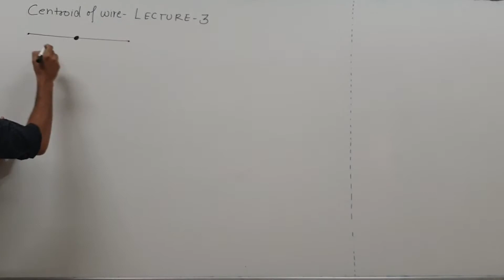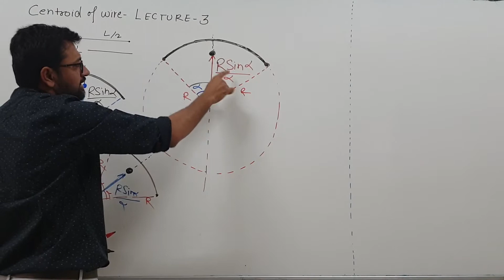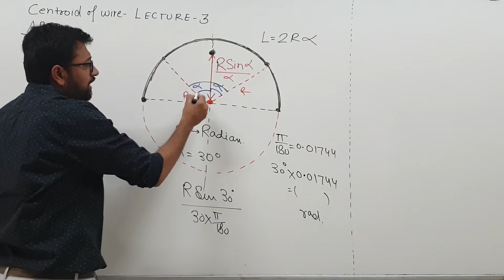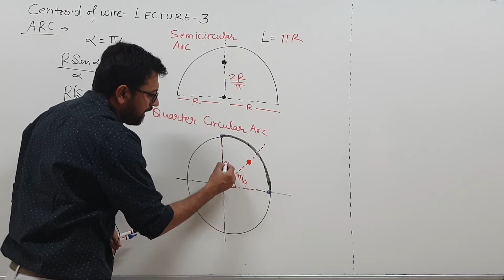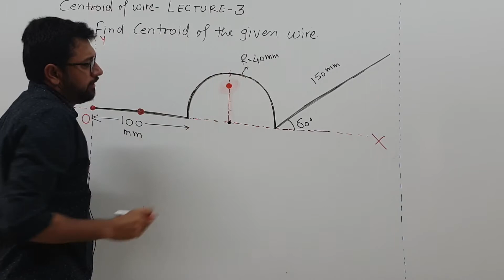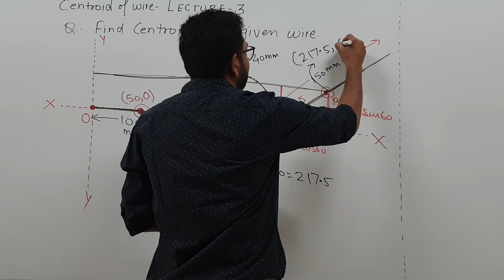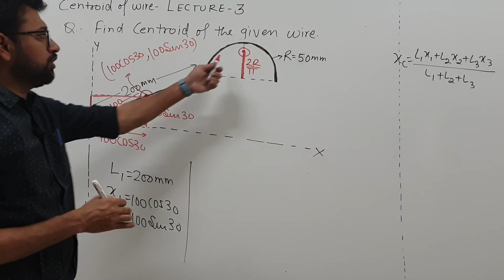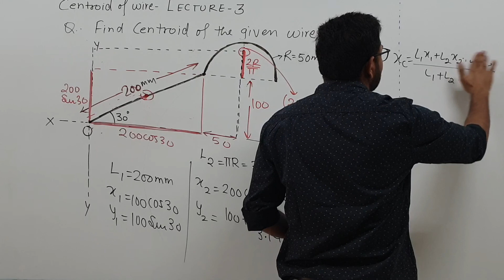LECTURE 3 Centroid #